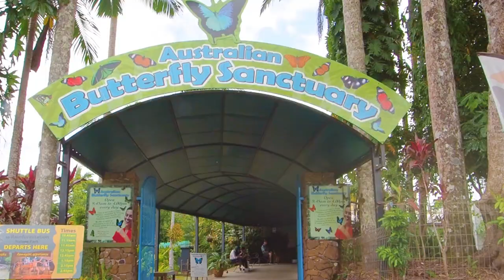Welcome to Australian Butterfly Sanctuary | Things to do in Kuranda | Tropical North Queensland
Looking for things to do Kuranda?
The Australian Butterfly Sanctuary is the largest butterfly flight aviary and exhibit in the Southern Hemisphere.

Located in the heart of Kuranda, only a short walk from Skyrail and the Kuranda Scenic Railway station, our sanctuary is home to over 1500 butterflies from a variety of species.